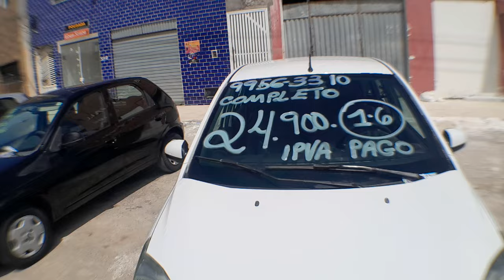Feira de automóveis de Salvador e com Pedrão 7199129 7118 e financiamento PIXapoio e seguro